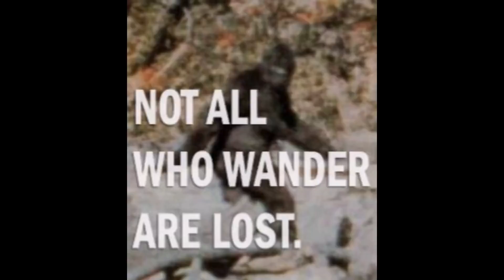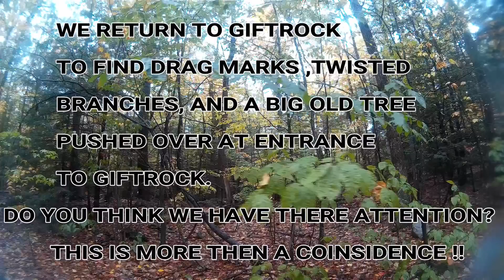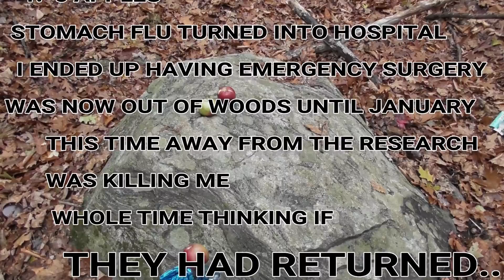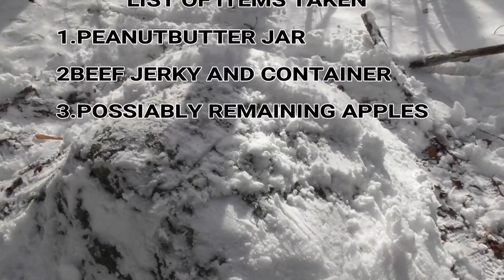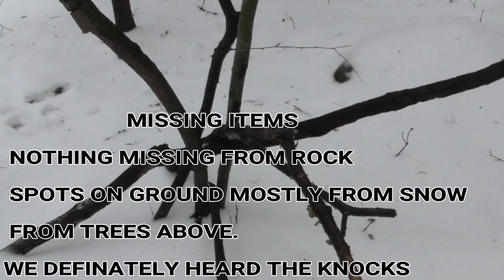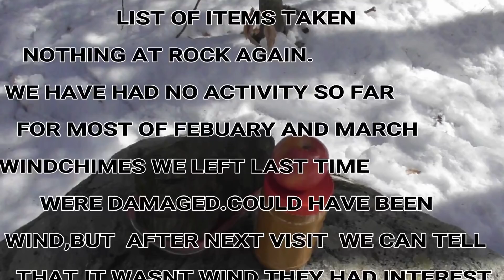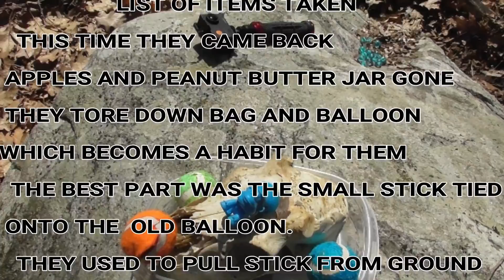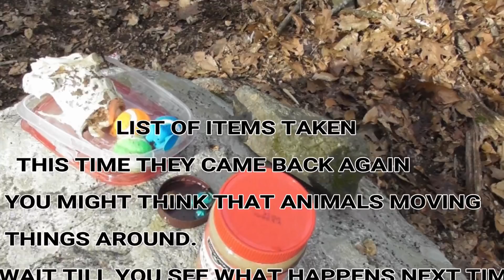FIRST YEAR AT THE GIFTROCK(part 1 gaining trust)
Hey everyone were back and want to share our first year of gifting.I had to make 2 videos because there is so much.Part one is focusing on gaining trust.Part 2 shows what happens after that is done.part 2 has a couple big announcements also So thanks as always!.GET IN THE WOODS